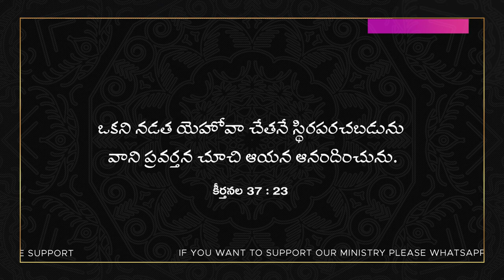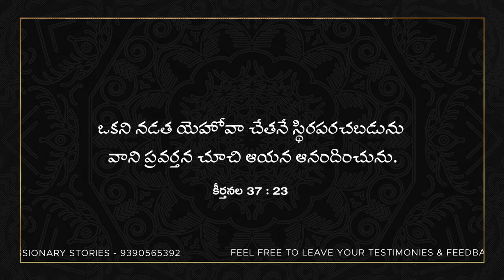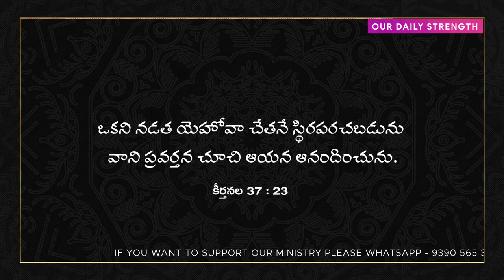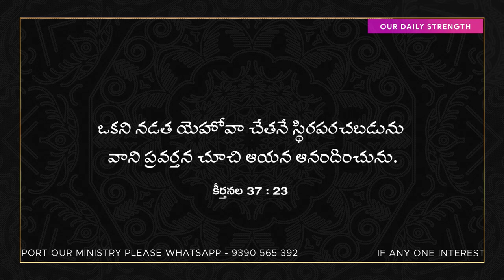Today's Promise 22.08.2020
👉మీలో ఎవరైనా మా ఛానల్ లో  సాక్షాలు మిషనరీస్ స్టోరీస్ చెప్పాలనుకుంటే సంప్రదించండి

👉మా గురించి మీ అనుదిన ప్రార్ధనలో జ్ఞాపకము చేసుకుంటున్నారని విశ్వాసిస్తున్నాము.

👉 మీకు పంపుతున్నా అనుదిన ఆత్మీయ సందేశాలు మీకు ఆశీర్వాదకరంగా ఉంటే కామెంట్లో "ఆమెన్"  అని  టైప్ చేయండి

👉 మీరు ఏ స్థలము నుంచి వీడియో చూస్తున్నారో  " కామెంట్స్ లో " తెలయజేయండి

👉 అను దిన ఆత్మీయ సందేశాలు  ప్రతి రోజు కావలసిన వారు
WhatsApp  లో నుండి మాత్రమే సంప్రదించండి -   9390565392

👉 మీ స్నేహితులకు & ఫ్యామిలీ మెంబర్స్ కి share చేసి మీవంతుగా దేవుని పని చేయండి.